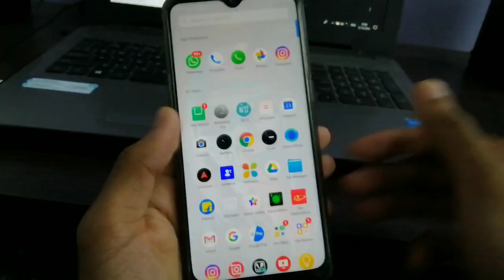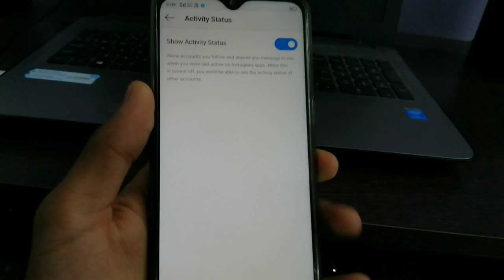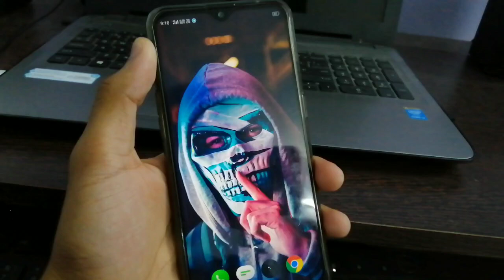How to Hide Your INSTAGRAM Online Status 🤔